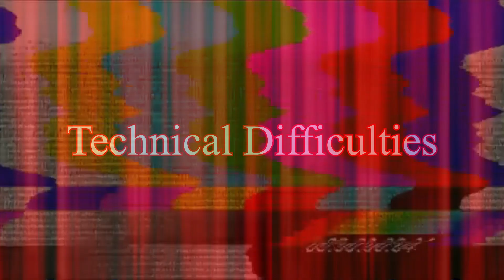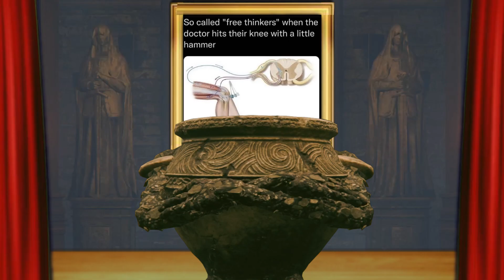Comedy Night at the Roundtable Hold [REMASTERED]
Welcome everyone! It's been a few weeks since my last upload. Though do not worry more content is on it's way. Right now enjoy this unique upload. Now this is actually a video idea that came from a video originally titled 'Comedy Night At The Roundtable Hold' that was made by Ghoulgash. He specified that it took a couple hours to make. Now this one in particular has all three of his videos in it and it took DAYS. I randomly stumbled upon his videos and was inspired enough to bring this silly idea into a more expressive light. Hope he sees this btw that'll be funny. Anyhow i'll be uploading more and will be working on Episode 5 now that i have a bit more time to work with. Enjoy!